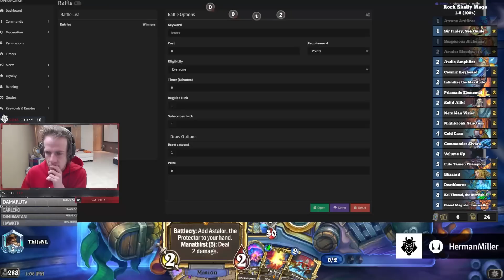And This Is How You ROCK DUEL!! I Festival of Legends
Want the deckcode? All of Thijs' decklists can be found here on this imgur album which gets updated often